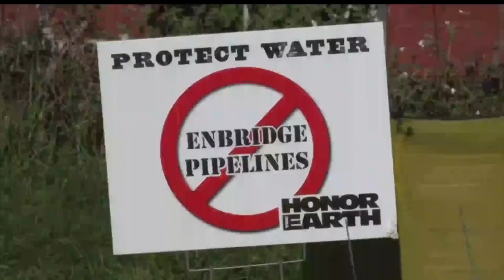Honor The Earth Takes A Horse Ride Against Enbridge Line 3 Pipeline